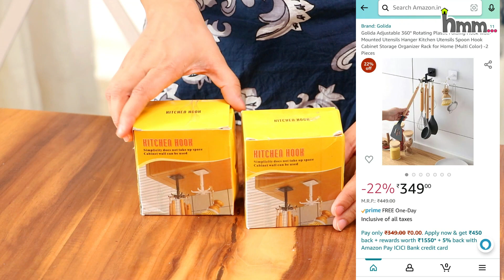अगर आप रेंटेड घर में रहते हैं, तो ये चीजे आपके काम में आएँगी | Home & Kitchen Items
💖💖 PRODUCTS USED/वीडियो में दिखाए गए products खरीदने के लिए 💖💖

This link has a collection of the products shown (all possible). Once you click on a product, you will be navigated to Amazon.in.

🔵 Wireless Doorbell

🔵 Adjustable 360° Rotating Plastic Folding Hook

🔵 Stainless Steel Door Hook Organizer

🔵 Plastic Wall Mounted Self Adhesive Storage Rack

🔵 Stainless Steel Kitchen Plate Dish Corner Shelf Rack